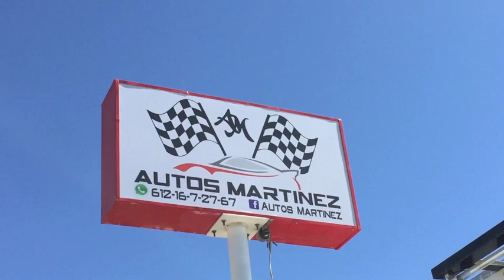Honda CRV 2007 4WD | Revisión | Autos Martinez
Hola aqui les dejamos un pequeño video donde revisamos un poco la Honda CRV 2007 4WD, esperando sea de su agrado, por favor no olviden dejarnos un like y compartir nuestro video.